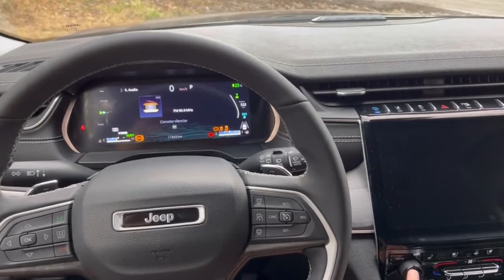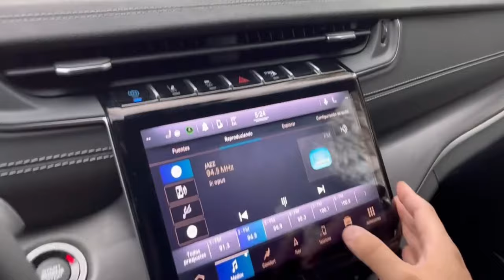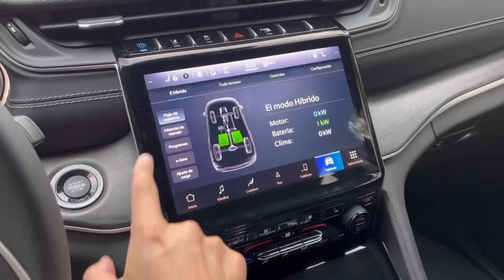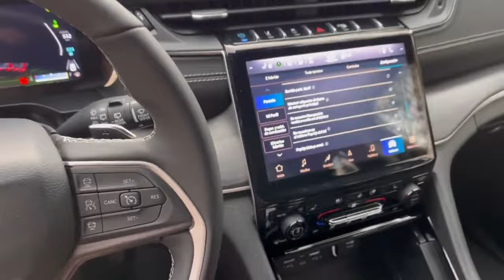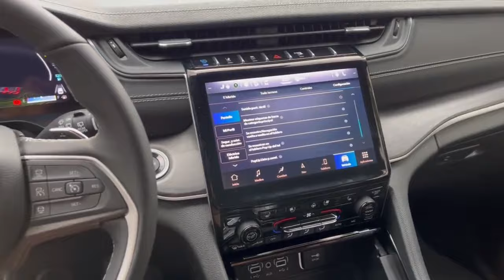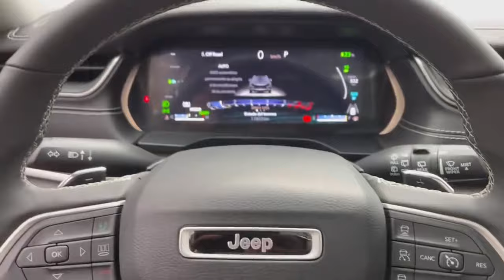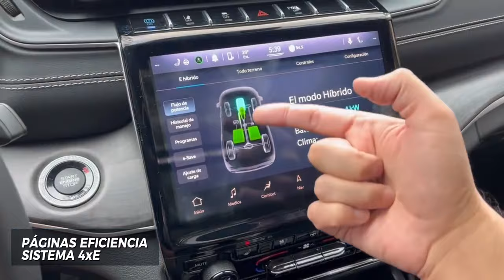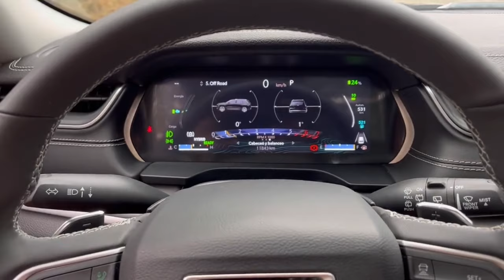JEEP GRAND CHEROKEE 4XE 2023‼️HÍBRIDO Y TODO TERRENO… ES LO DE HOY‼️ 😏👌 | ADN AUTOMOTRIZ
JEEP GRAND CHEROKEE 4XE 2023 llega a México apostando por los vehículos todo terreno, fusionados con la tecnología híbrida enchufable. En este review te invitamos a conocerlo a detalle, así como nuestro análisis y testdrive, al volante del tecnológico y versátil Americano. ¡Que disfrutes el review!

Aquí te compartimos sus datos técnicos más relevantes, así como versiones y precios en México;

Ópticos LED
Techo panorámico retráctil
Espejos y manijas inteligentes
Rines de aluminio 20” pulgadas
Portón trasero de accionamiento eléctrico

Butacas forradas en piel de excelente calidad, calefactables y ventilables las frontales
Capacidad para transportar hasta a 5 pasajeros
Transmisor de presencia, botón de encendido de motor
Clúster 100% digital 10.25” pulgadas
Espejo retrovisor digital HD
Pantalla touch 10.1” pulgadas con iOS & Android inalámbrico, software Uconnect 5
Equipo de sonido ALPINE de 9 altavoces
Cargador inalámbrico para smartphone y múltiples conectores USB-A, USB-C en la 1a y segunda fila de asientos

Motor L4 2.0L Turbo PHEV 375HP 470Lb/Ft
Transmisión automática 8 velocidades con modos de manejo/terreno
Suspensión reforzada
Tracción 4x4
Dirección eléctricamente asistida
Freno de estacionamiento eléctrico

Frenos de disco en las 4 ruedas con ABS, control de tracción, control de estabilidad, seguridad abordo para 5, y 8 bolsas de aire
También adiciona un paquete en seguridad semi autónoma (ADAS)

Jeep Grand Cherokee 4xE 2023, está disponible en México en 3 versiones de equipamiento, con costos desde $1,634,900 MXN, hasta los $2,053,900 MXN